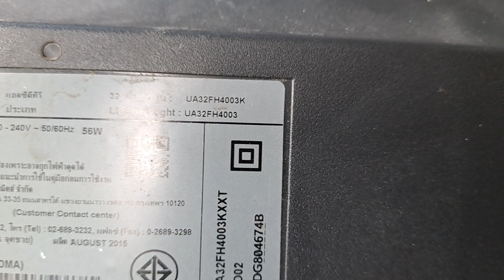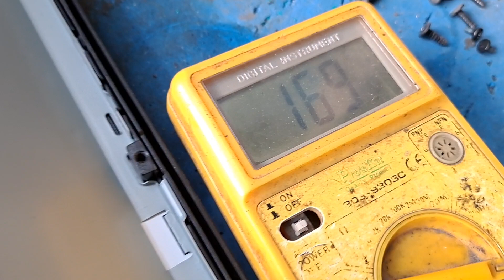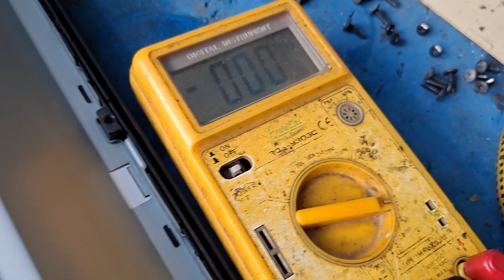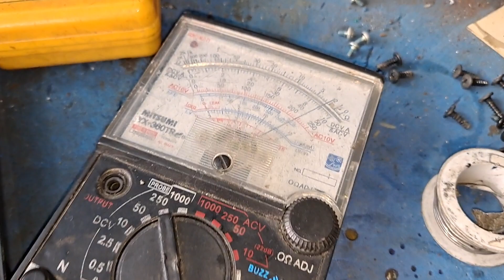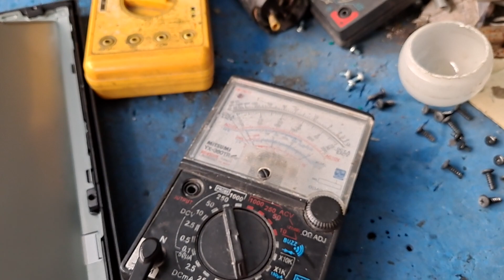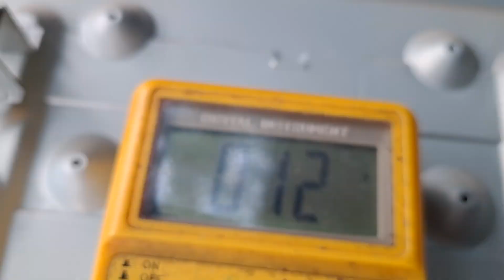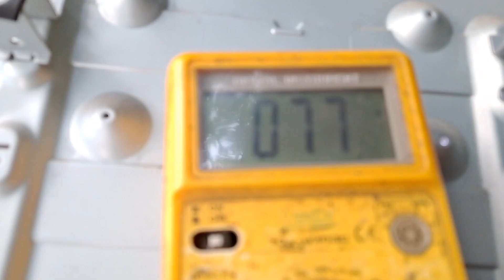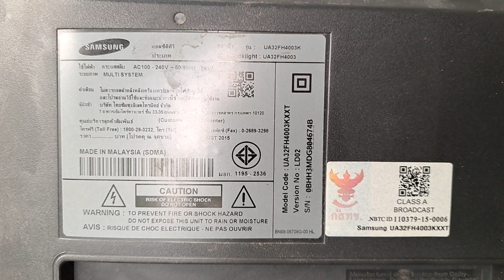ช่างแมวตรวจเช็คซ่อมทีวี LED 32 นิ้ว SAMSUNG อาการ จอมืด